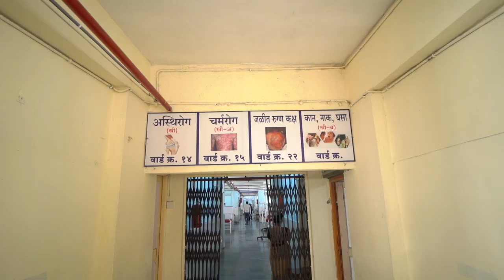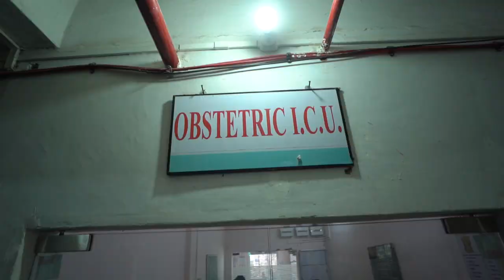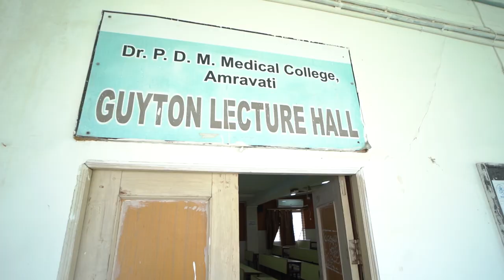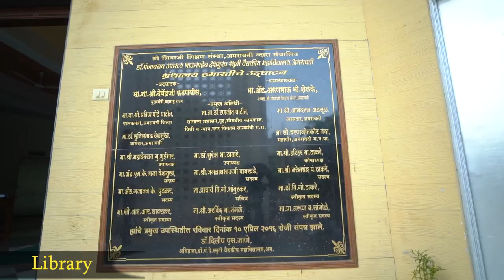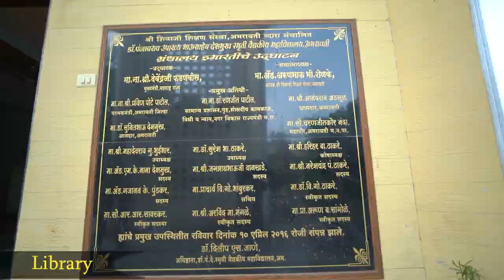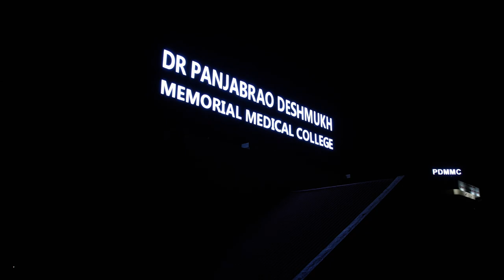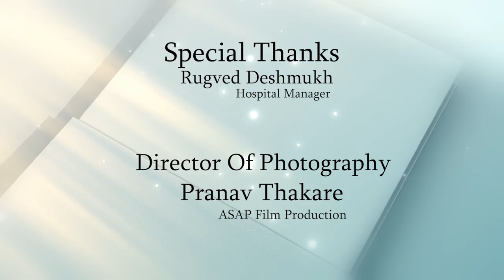PDMMC - Dr Panjabrao Alias Bhausaheb Deshmukh Memorial Medical College. Amravati